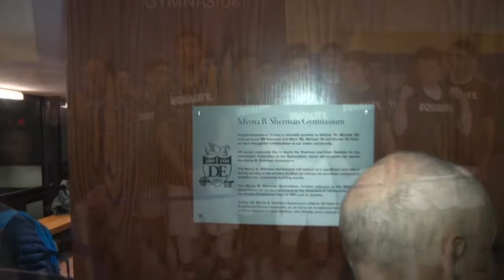Myrna B. Sherman Gym Dedication